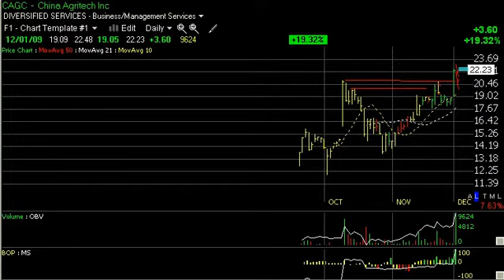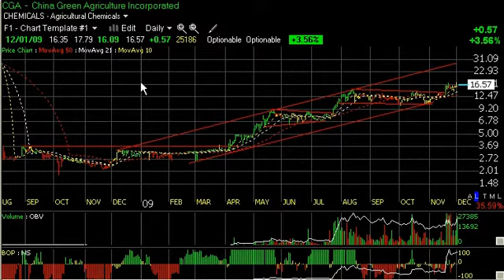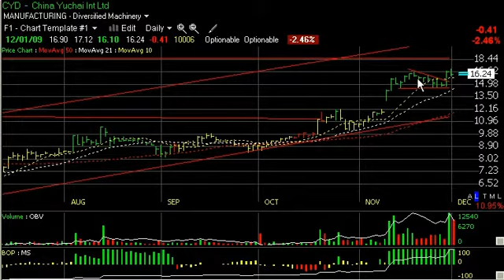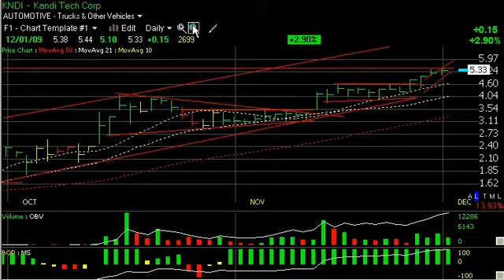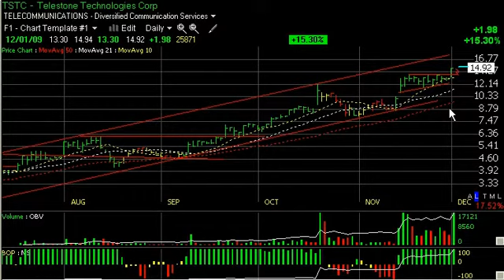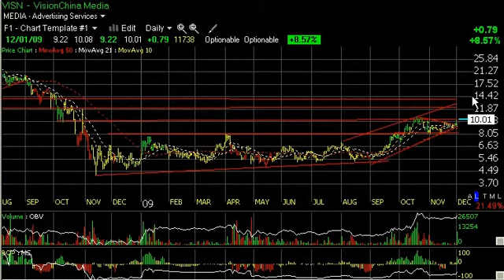Chart of the Day - CAAS, CAGC, CGA, CLWT - Harry Boxer, TheTechTrader.com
12/01/09 - Today the focus is on some Chinese stocks as they appear to be the hottest group on Wall Street right now. China Automotive Systems, Inc. (CAAS), a stock we've highlighted many times, had another good day. It ran up to 22.13, backed off to 20.51, still up 1.16 on the day. Could see this one in the mid-to-high 20s soon. China Agritech Inc. (CAGC), a fairly new IPO, if you remember, exploded in early October. Today it made a significant move jumping 3.60 or 19% on nearly a million shares, heaviest volume since the IPO. This is another stock that could be seeing the mid-to-high 20s soon. China Green Agriculture Inc. (CGA), a stock we've been following for several months now, hit a new 52-week high today, up to 16.57 or 57 cents on 2 1/2 million shares. Euro Tech Holdings Company Ltd. (CLWT) has been hot of late after they announced the potential IPO of their Chinese water division this week. Details on this stock and others on Harry's Chart of the Day go Chart Info: Harry's Chart of the Day, published each evening Monday through Thursday, features Harry Boxer's video technical analysis on a stock in play. To learn which stocks Harry is adding to his model portfolio, including stops and targets, sign up for a Free 15-Day Trial to his Technical Trading Diary -- which includes both day trades and intermediate-term stock picks.